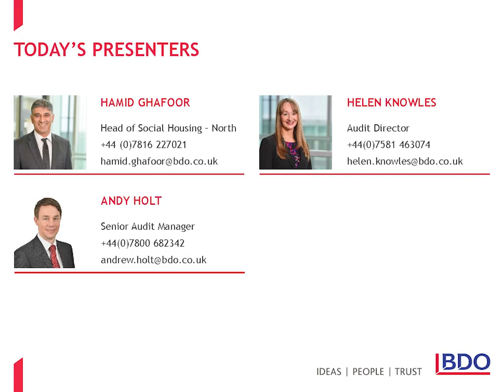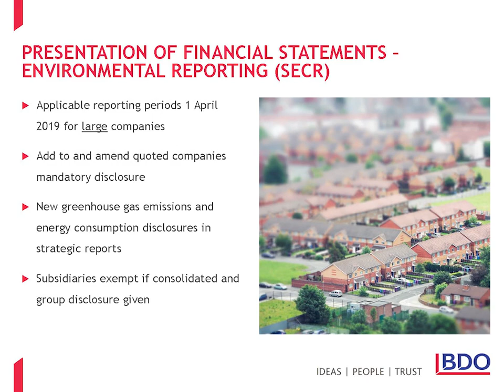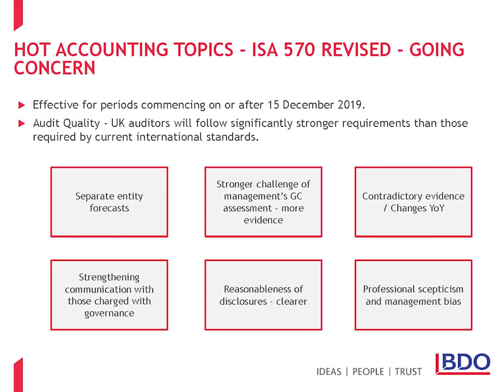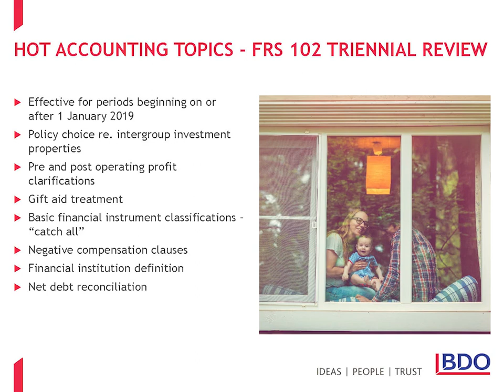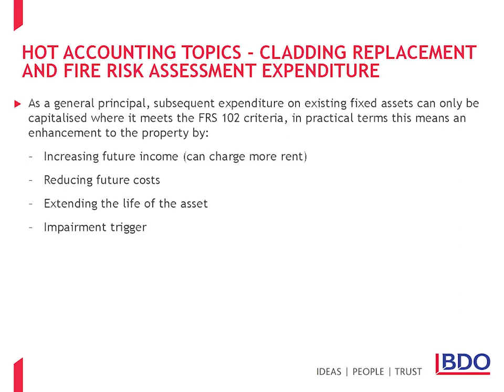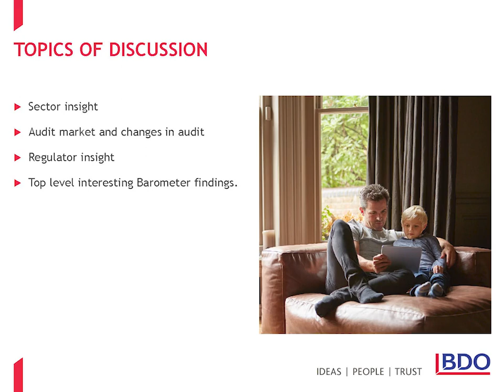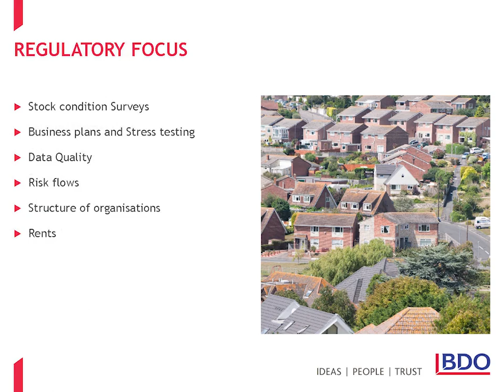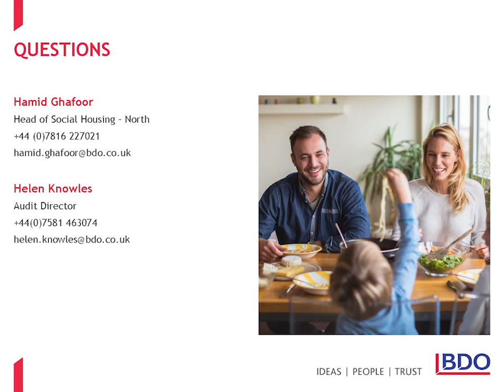Social Housing Technical Update |BDO Webinar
We have completed our latest audit update with the key information from the industry.
Key findings:
• Front end reporting requirements
• Going concern
• Pensions
• Capitalisation
• Wider environment insight